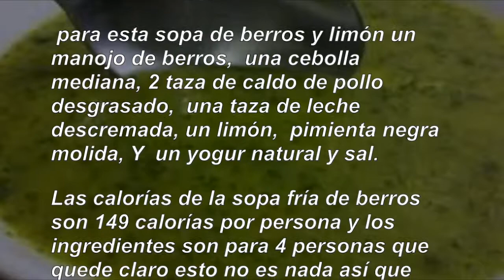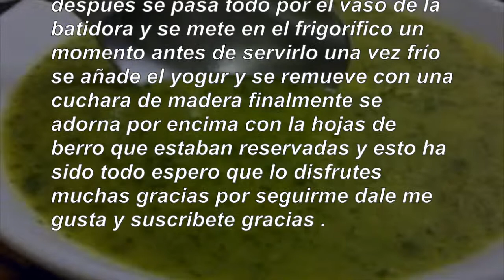Recetas para adelgazar, fácil, económica, y pocas calorías